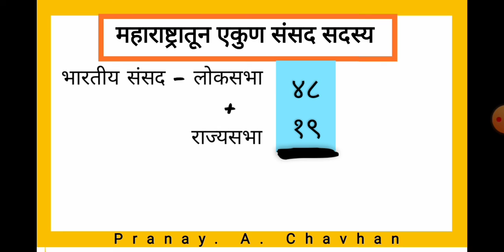महाराष्ट्रातून एकुण संसद सदस्य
संदर्भ:-
📌लोकसभा राज्यनिहाय जागा :-

✏️जागा:-80
राज्य:-उत्तर प्रदेश

✏️जागा:-48
राज्य:-महाराष्ट्र

✏️जागा:-42
राज्य:-पश्चिम बंगाल

✏️जागा:-40
राज्य:-बिहार

✏️जागा:-39
राज्य:-तामिळनाडू

✏️जागा:-29
राज्य:-मध्य प्रदेश

✏️जागा:-28
राज्य:-कर्नाटक

✏️जागा:-26
राज्य:-गुजरात

✏️जागा:-25
राज्य:-आंध्र प्रदेश,राजस्थान

✏️जागा:-21
राज्य:-ओडीसा

✏️जागा:-20
राज्य:-केरळ

✏️जागा:-17
राज्य:-तेलंगणा

✏️जागा:-14
राज्य:-आसाम व झारखंड

✏️जागा:-13
राज्य:-पंजाब

✏️जागा:-11
राज्य:-छत्तीसगड

✏️जागा:-10
राज्य:-हरियाणा

✏️जागा:-07
राज्य:-दिल्ली

✏️जागा:-05
राज्य:-दिल्ली
✏️जागा:-04
राज्य:-हिमाचल प्रदेश

✏️जागा:-02
राज्य:-अरुणाचल प्रदेश,गोवा,मणिपूर,मेघालय,त्रिपुरा

✏️जागा:-01
राज्य:-मिझोराम,नागालँड,सिक्कीम

All images use in this video are my own.